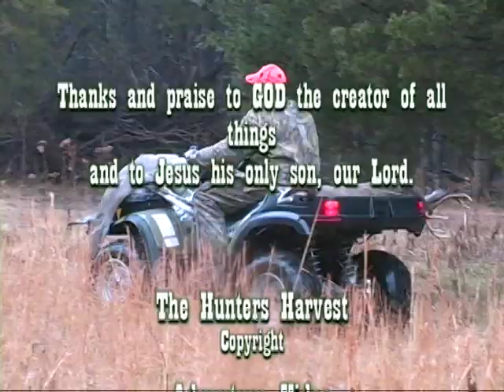Eastern Wild Turkey Hunting Kill From "The Hunters Harvest "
Video Trailer at the end of The Hunters' Harvest instructional Deer hunting DVD